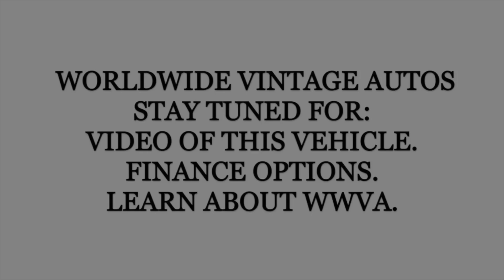1972 DODGE DART